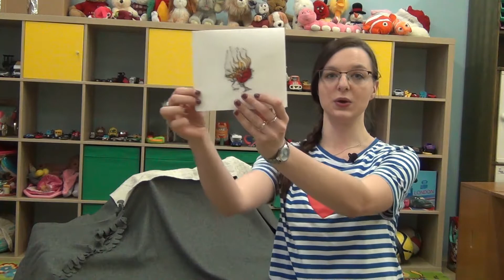Detská biblická lekcia - Rozlúčka s Mojžišom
7.2.2021